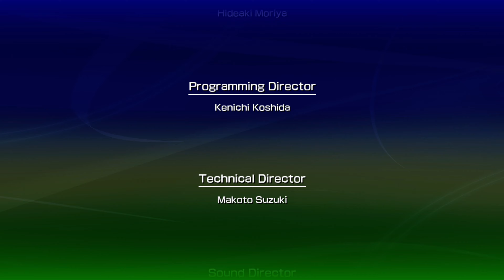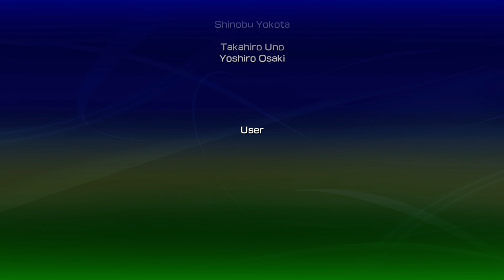Sonic Free Riders SEM KINECT #5 - Final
Steam: Hartsonic
Origin: Hartsonic_HS
XBOX Live: Hartsonic
PSN: Hartsonic_US

SETUP 1:
WINDOWS 11 PRO
GIGABYTE B550M AORUS ELITE
AMD RYZEN 9 5900X (3.7GHZ /4.8GHZ TURBO)
NVIDIA RTX 3080 GALAX OC 10GB GDDR6X
128GB RAM DDR4 3600MHZ

SETUP 2:
MacOS SONOMA 14.3 - HACKINTOSH
MAXSUN CHALLENGER B450
AMD RX5700 8GB GDDR6
16GB RAM DDR4 3200MHZ
FONTE MANCER THUNDER 600W 80 PLUS BRONZE